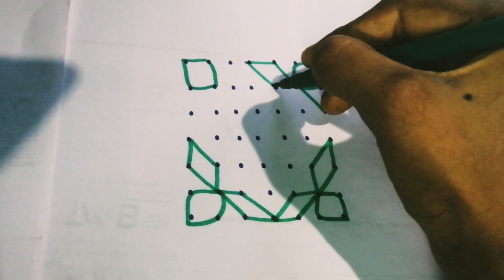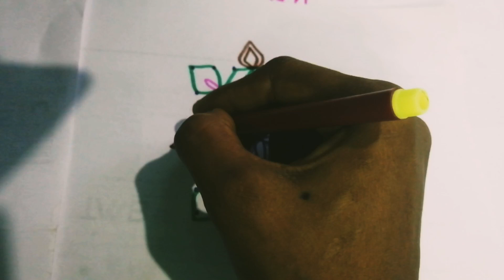7x7 straight dot|mugulu mugulu mugulu|kolam kolam kolam|easy rangoli|chukkala mugulu|margazhi kolam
Thanks for your lovely wishes and support ❤️❤️❤️❤️❤️❤️❤️❤️❤️❤️❤️❤️❤️❤️

Kolam👏👏👏👏👏👏👏👏

Beauty kolam😍😍😍😍😍😍

Colourful kolam 💖💖💖💖💖💖💖💖💖

Traditional kolam ❣️❣️❣️❣️❣️❣️

Rangoli kolam 💛💛💛💛💛💛

Aadi kolam💙💙💙💙💙💙

Margazhi kolam 💕💕💕💕💕💕

Sikku kolam💜💜💜💜💜

Flower kolam 💚💚💚💚💚